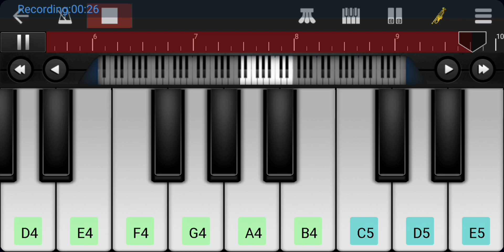l CSK IPL Theme l MS Dhoni l CSK Team l